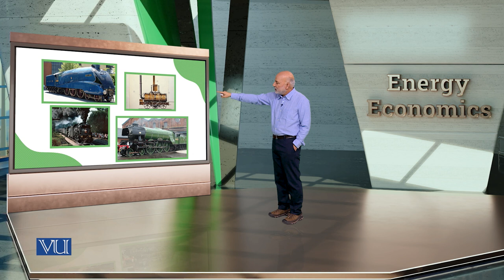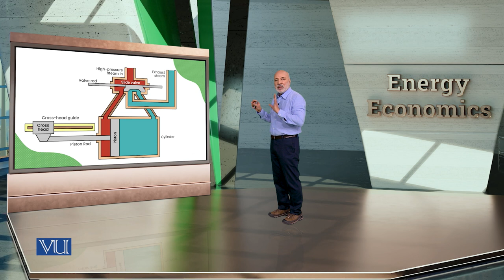Practical Heat Engines | Energy Economics | ECO622_Topic040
Topic40:  Practical Heat Engines
By Dr. Ismat Ullah Shah